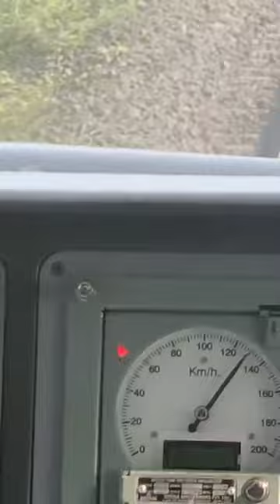वंदे भारत ट्रेन की स्पीड हुआ 140km/ ph